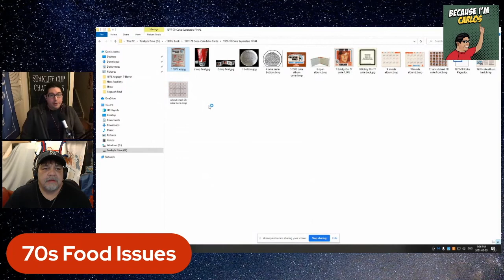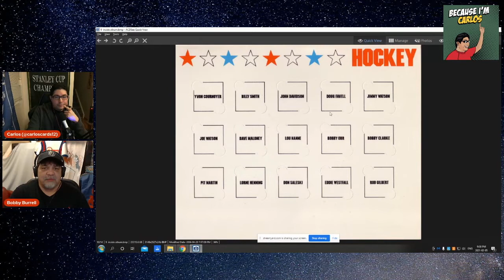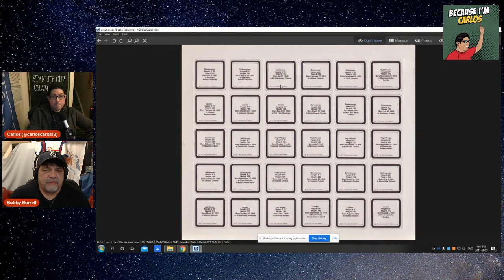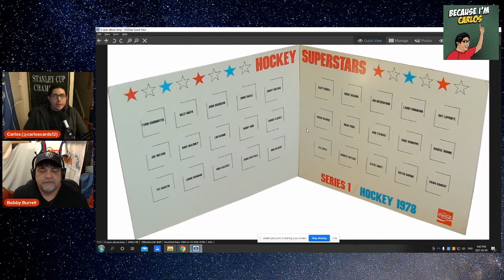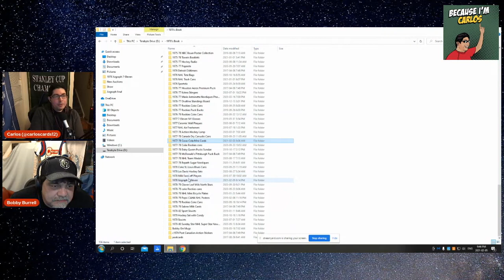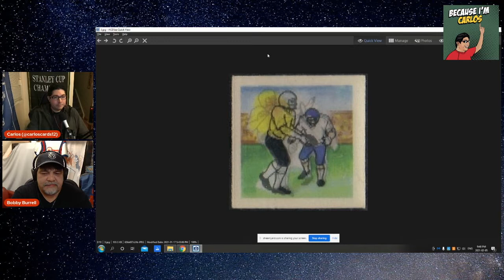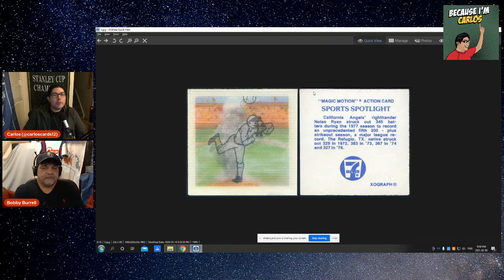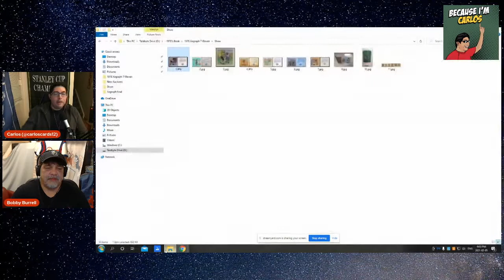Live Stream Excerpt: Discussion on Food Issues and Bobby Burrell talks obscure 70s 7 Eleven Test Set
As part of the live stream on Friday, February 6th, hobby historian Bobby Burrell and I discuss food issues in general, followed by Bobby breaking down a 1978 Coca-Cola set that came in cups and the 1978 7 Eleven Xograph Magic Motion test set.

The second in particular is one of the rarer and more obscure sets with only a handful of cards known and very limited examples out there. Carlos even surprises Bobby with some long-forgotten eBay search listings that might lead to other potential subjects.

Some reference images are included as well to help the presentation.